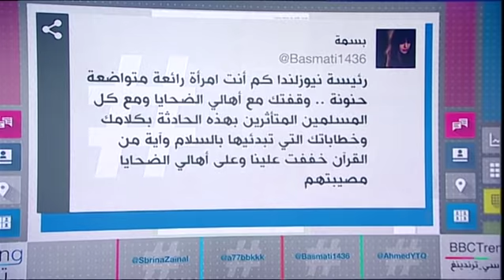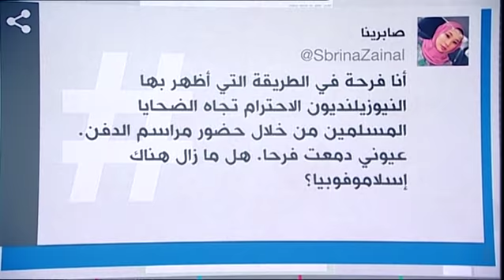رفع الأذان في عموم نيوزيلاندا ومتضامنون يرتدون الحجاب تضامنا مع ضحايا المسجدين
نيوزيلاندا ترفع الأذان في عموم البلاد، ومتضامنون يرتدون الحجاب تضامنا مع ضحايا المسجدين